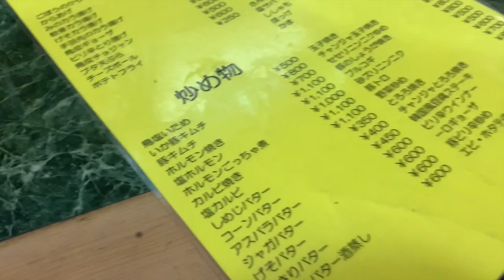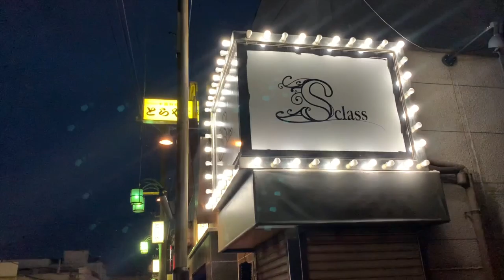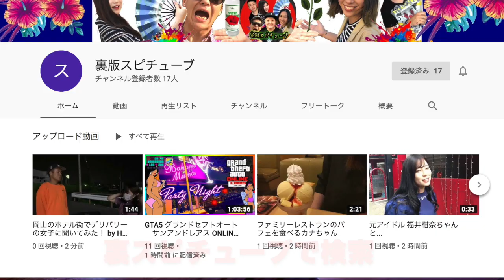倉敷市水島【夜の飯 】"韓国料理居酒屋 えん" 《激ウマ料理ご紹介！名物お母さんが大暴走!?》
居酒屋 えん
〒712-8059  岡山県倉敷市水島西常盤町12-15

18:00～翌4:00
日曜18:00～翌1:00

BGM